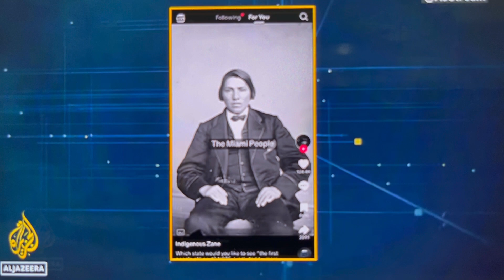Falando sobre identidade indígena na Amazônia no canal Al Jazeera